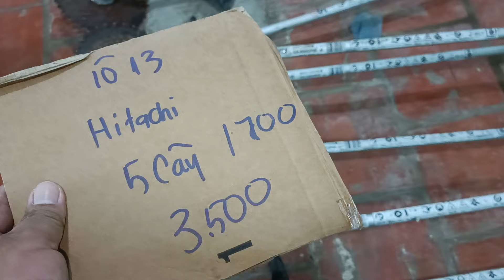6/10(buổi trưa) Máy cắt cỏ giá rẻ Mitsubishi maru shindaiwa robin Kawasaki echo Zalo 0946626585